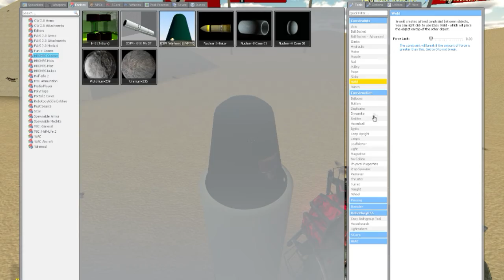Un Jedi contre UN TANK - (garry's mod) - [QC]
Sandbox - C'est pas moi qui a mis les trucs Nazis, anyway c juste des jokes.